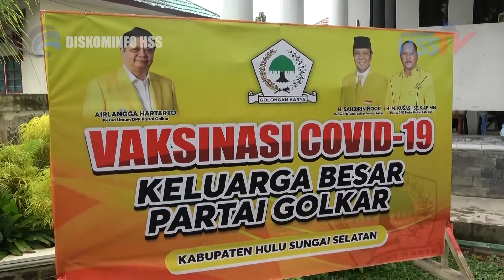HABARHSS - BUPATI HSS SAKSIKAN PELANTIKAN DPD GOLKAR KAB. HSS MASA BAKTI 2020-2025